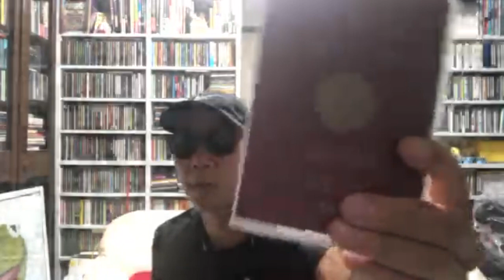【開封の儀】NIKEのショルダーがけできるポーチひと目惚れして買いました！ナイキ開封動画です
aloha~

本日は久しぶりに開封動画やります。

久しぶりの休日にのどかに原宿に買い物に行き一目惚れしたNIKEの小物が入れてるポーチ買いました！

ちょっとした旅行やお出かけ時に活躍してくれるナイキアイテムです！